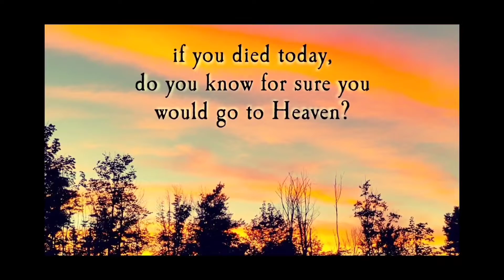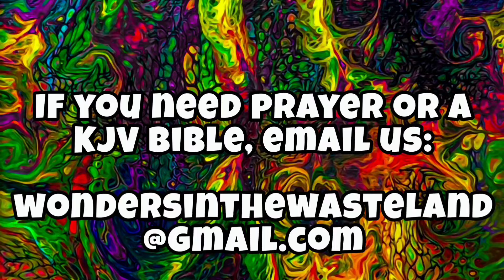We Don't Know the Day or the Hour, But It's Gotta Be Soon! 1 THESSALONIANS 4:18-5:9 Bible Study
ONLY BELIEVE the GOSPEL to be saved and have eternal life!👇👇

THE GOSPEL (Good News) OF OUR SALVATION:

1 CORINTHIANS 15:1-4 -